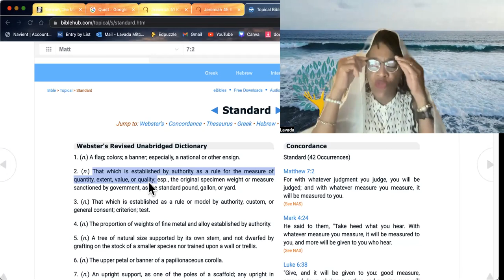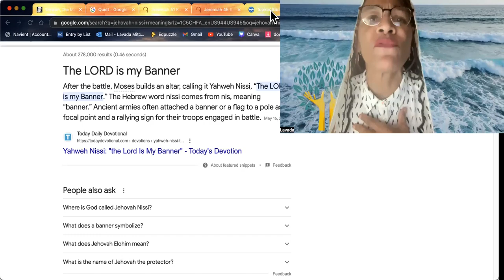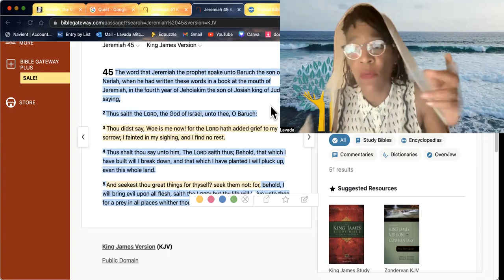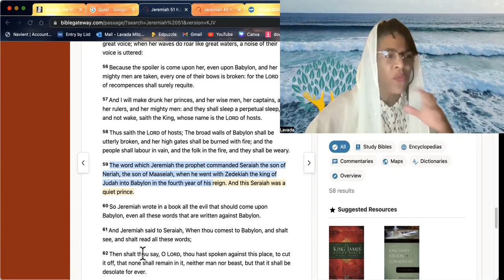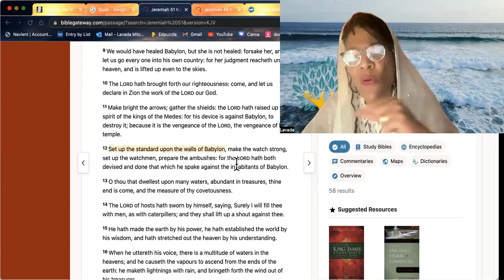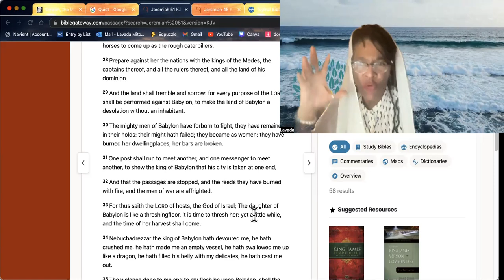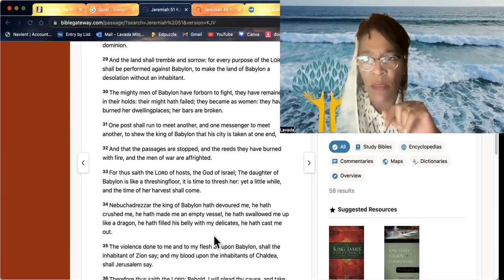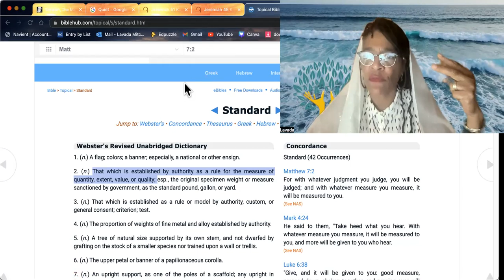Hebrew Awakening- THE STANDARD🔥🍎👀